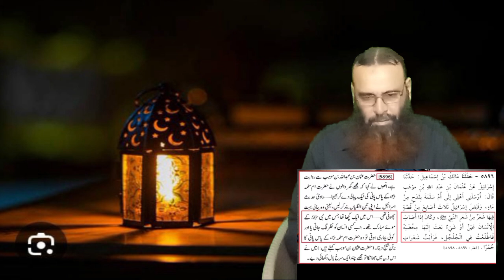Reacts on video Shia' Sham e Ghariban Ki Raat Be Hayai Karte Hain [Engineer Muhammad Ali Mirza]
sham e ghariban
shia ki shame ghareeban by engineer muhammad ali mirza
sham e ghariban majlis
engineer muhammad ali mirza interview
shia engineer muhammad ali mirza
sham e ghareeban ki raat ko kya hota hai
sham e ghareeban mein kya hota hai
sham e ghareeban ki haqeeqat in urdu
sham e ghariban in shia